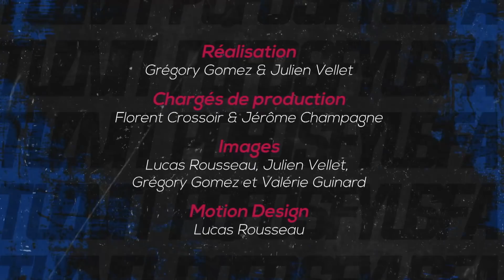CLERMONT L1nside | Ep. 10 | Le temps des espoirs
🎥 ClermontL1nside [𝐄𝐩𝐢𝐬𝐨𝐝𝐞 𝟭𝟬] Le temps des espoirs 👊🔴🔵

Au programme de ce nouvel épisode :
- Un mois d'Avril en crescendo, commenté par Billong, Khaoui, Dossou et Bayo
- Focus sur le Centre de Formation avec Sébastien Mazeyrat et la formation BEPF à Clermont
- Zoom sur l'accueil de 3 jeunes joueurs ukrainiens
- La rencontre de nos pros avec les U10

🤝 co-production La Montagne